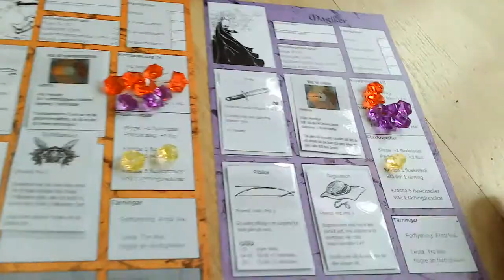Äventyrsspelet Flux (beta 2) film 5: Fluxkristaller